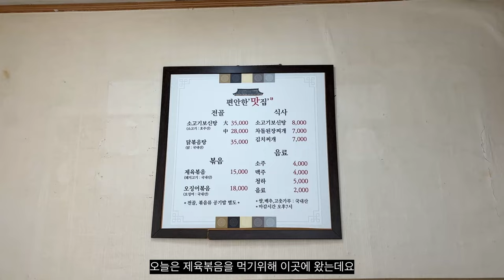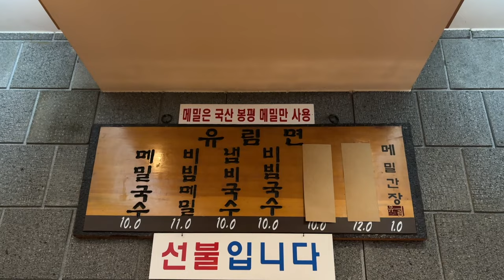계속 밥먹는 브이로그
불고기랑 곱창전골집 - 한일관 서울라이트 디팰리스점
셔츠 톰보이 @studiotomboy

숯불닭갈비집 - 종각역 강촌 숯불닭갈비
자켓 EAAH @eaahofficial

이자카야 - 종각역 일심
네이비 블라우스 @eaahofficial

메밀국수집 - 시청역 유림면
네이비 자켓 시즌이 지난 cos 제품입니다!!